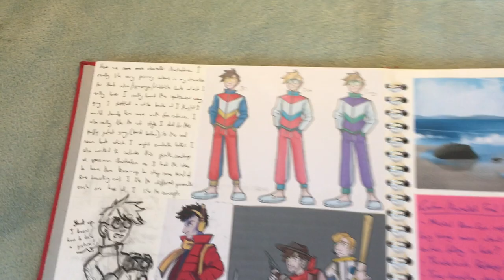Com Des Sketchbook: Animation Visual Development